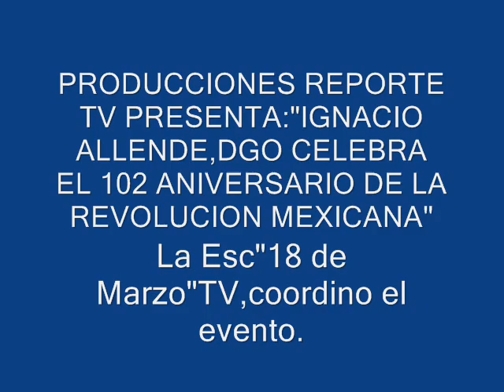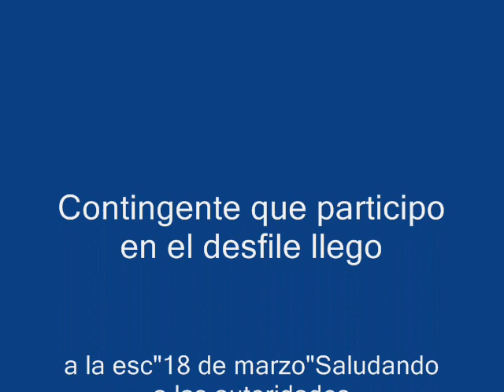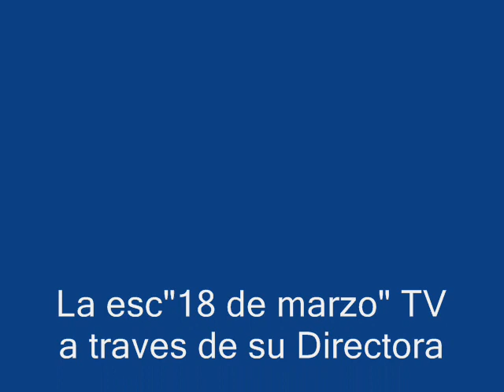PRODUCCIONES REPORTE TV PRESENTA:DESFILE DEL 102 ANIVERSARIO DE LA REVOLUCION.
Como  cada año esta comunidad celebra la revolucion mexicana;y esta ocasion la escuela "18 de marzo"TV,fue la encargada de organizar el evento,mismo que al parecer el pueblo esta contento pues fue un exito.Aqui imagenes del acontecimiento.